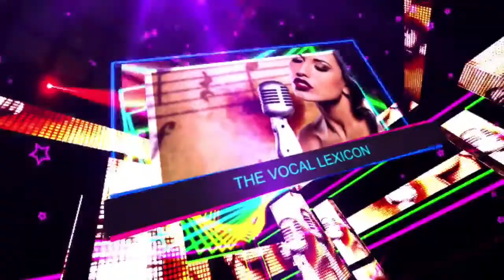HOW TO SING IN TUNE Pt 1 | Singing Lessons